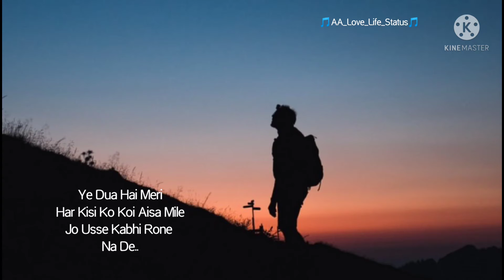Ye Dua Hai Meri Her Kisi ko Very Heart Touching 💔 Emotional Shayri💔🎵 AA_Love_Life_Status 🎵